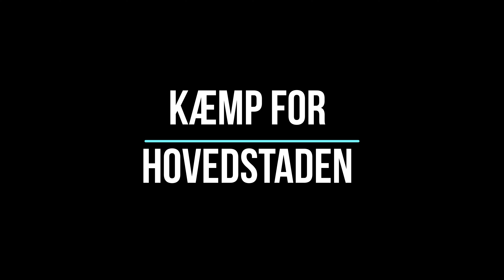F.C København - fcm. 1-0. 10 april. 2022